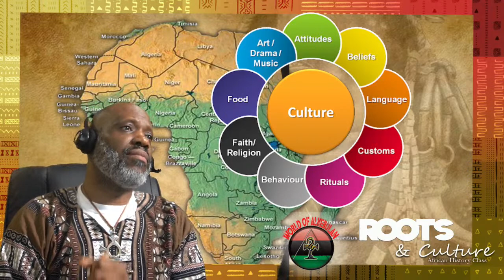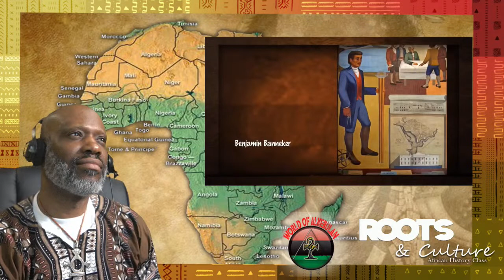WOA Roots and Culture Class: Ancient Egypt into part 3